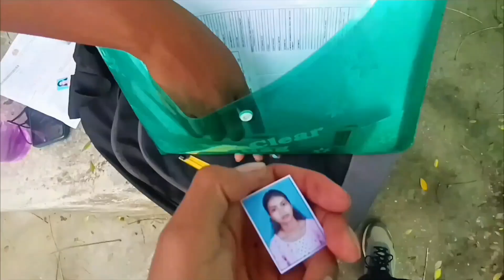Day54 Mera Admit Card Kho Gaya guys 😫😱😔 Vlog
ye Sab Equipment Use Krti Hu Vedio Shoot Krna Ka Liya
tecno Spark 7 phone Ka Camera Use Krti Hu Vedio Shoot Krna Ka Liya.
mobile Stand Ka Use Krti Hu Vedio Shoot Krna Ka Liya.
Inshort App Ka Use Krti Hu Vedio Edit Krna ka liya.

Maltioraon From Gumla Jharkhand India

THANK YOU